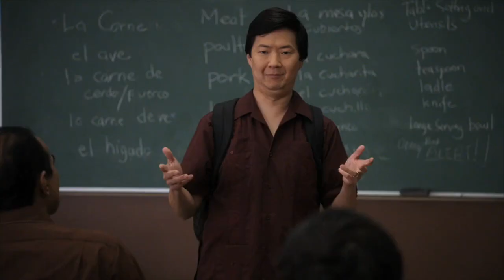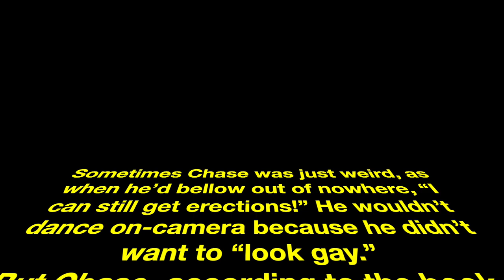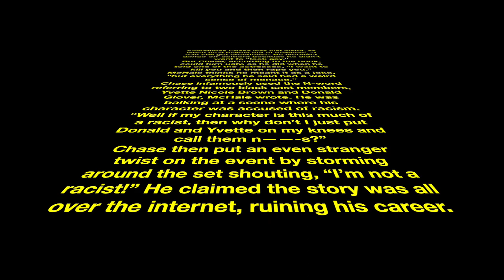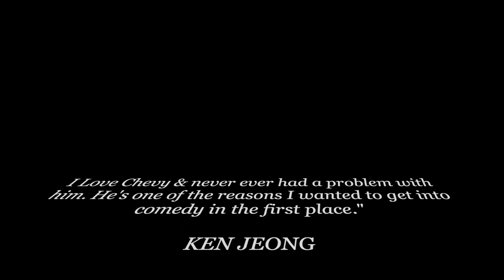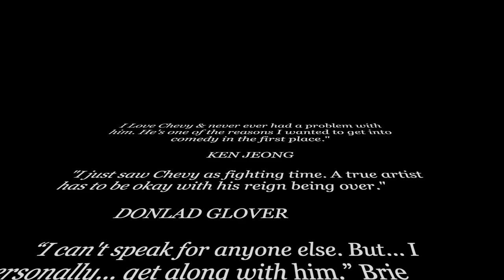Community - What Really Happened With Chevy Chase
Everything I could find on the Chevy Chase beef put into a 9 minute mini documentary, what's your thought on what happened ?